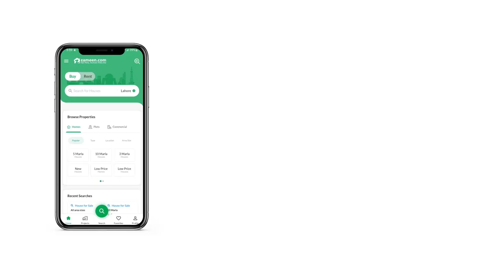5 MARLA RESIDENTIAL PLOT FOR SALE IN PARK VIEW CITY ISLAMABAD